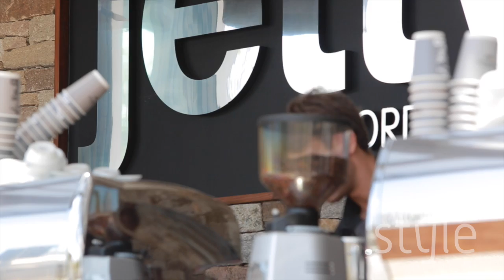Style Estate Agents Bulimba 4171 QLD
Property Video of Style Estate Agents Bulimba 4171 QLD by PlatinumHD for Style Estate Agents